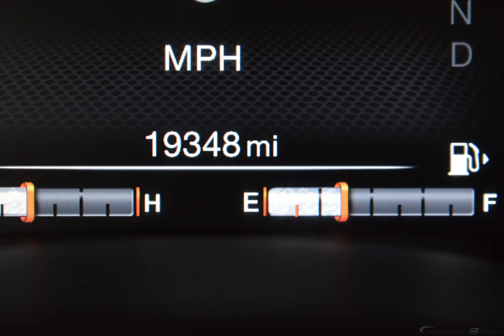2017 Black Jeep Renegade 4D Sport Utility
Used 2017 Black Jeep Renegade 4D Sport Utility Latitude Sandstorm/Black
ONE OWNER, CLEAN AUTOCHECK, USB/HANDSFREE/BLUETOOTH, BACKUP CAMERA, LOCAL TRADE, Renegade Latitude, 4D Sport Utility.
Awards:
  * 2017 KBB.com 10 Coolest New Cars Under $18,000   * 2017 KBB.com 10 Best All-Wheel-Drive Vehicles Under $25,000   * 2017 KBB.com 10 Most Awarded Brands
Options And Features: